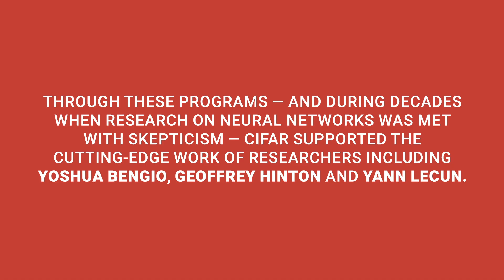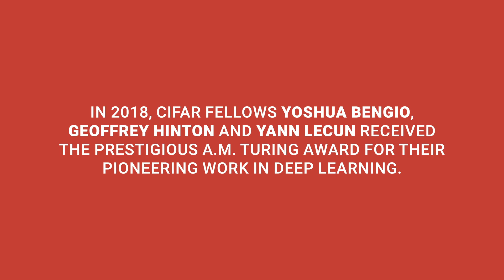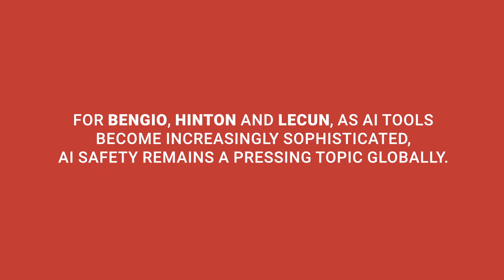CIFAR’s Impact: A conversation with AI leaders Yoshua Bengio, Geoffrey Hinton & Yann LeCun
More than 40 years ago, CIFAR foresaw the impact AI would have on our world and launched the program AI, Robotics & Society. In 2004, CIFAR launched Learning in Machines & Brains.

Through these programs — and during decades when research on neural networks was met with skepticism — CIFAR supported the cutting-edge work of researchers including Yoshua Bengio, Geoffrey Hinton and Yann LeCun.

We sat down with these visionary leaders to discuss their work and how CIFAR has played a pivotal role in advancing AI.